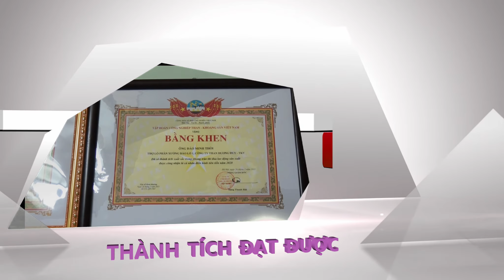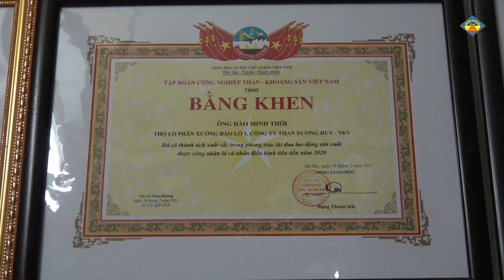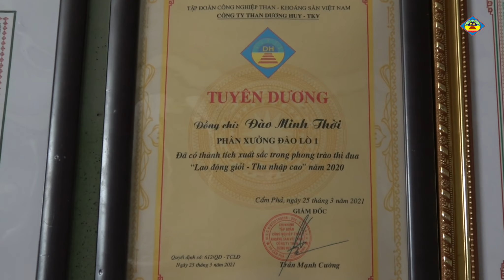Thợ mỏ: Đào Minh Thời - Mãi mãi xứng danh Thợ giỏi xuất sắc